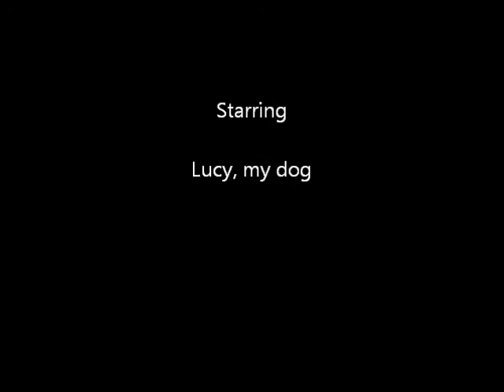Georg Friedrich Bernhard Riemann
Movie on Riemann